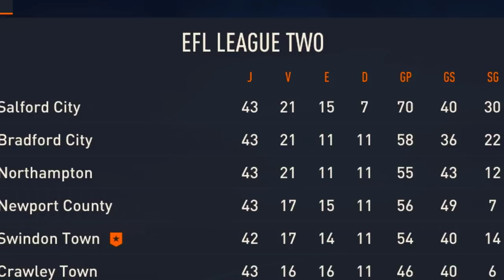FINAL da 4° DIVISÃO!🏆 SUBIMOS?? - Modo Carreira Goleiro #8 | FIFA 23 (PC GAMER)